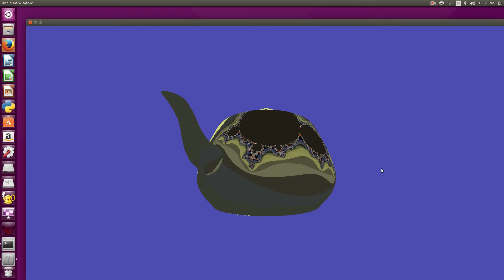Pi3D Mandelbrot on a Teapot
You insult Paddy Gaunt by asking him for something easy. Mandelbrot Set? No problem. He'll put it on a Utah Teapot for you! He made this using a special shader to wrap the teapot object with a dynamic graphic. Wow!